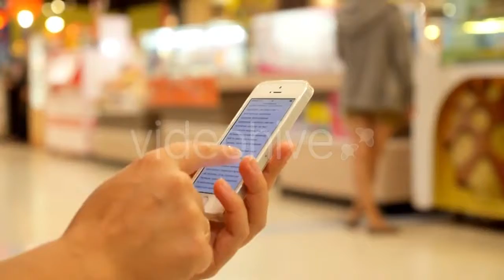Woman With Pad Chatting On The Move - (people) Stock Footage | Mega Pack +20 items